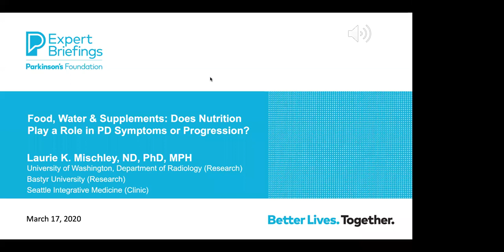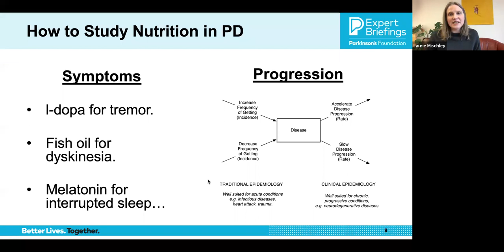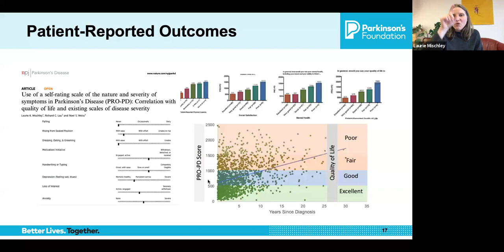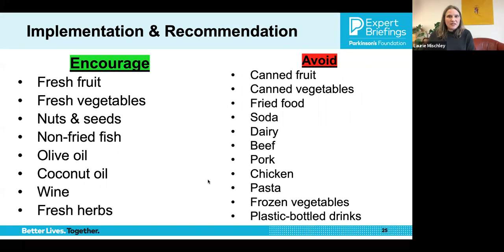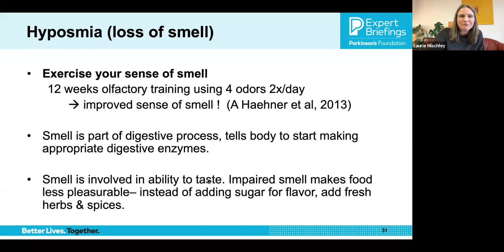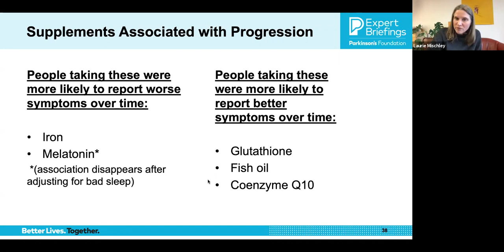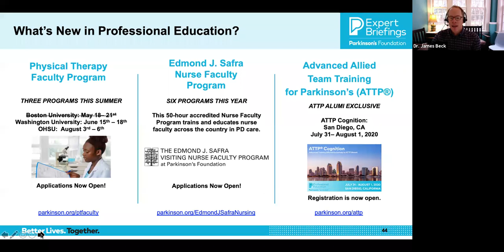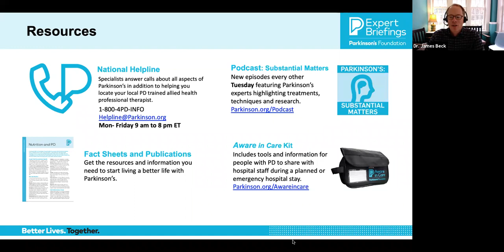Food, Water & Supplements: Does Nutrition Play a Role in Parkinson's Disease Symptoms/Progression?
This Expert Briefing will describe the diets that are associated with increased/ decreased risk of developing Parkinson's disease and emerging evidence that nutrition plays a role after diagnosis. The potential risks/ benefits of popular diets (ketogenic, low-carb, Mediterranean, Wahl’s, etc.) will be reviewed and obstacles to eating (loss of smell, lack of appetite, constipation, etc.) will addressed and convenient, cost-effective, healthy dietary suggestions will be provided. Calorie restriction, intermittent fasting, and the role of dietary supplements will be discussed.

Laurie K. Mischley, ND PhD MPH
Bastyr University Research Institute and Seattle Integrative Medicine